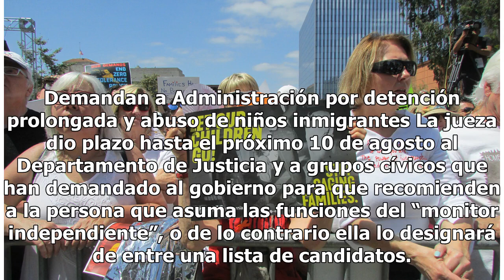Jueza federal ordena traslado de niños migrantes de instalación con historial de abusos en Texas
Jueza impuso condiciones para el alojamiento y tratamiento médico de los menores bajo custodia federal La "tolerancia cero" resultó en la separación de miles de familias. Foto: Araceli Martinez / La Opinión / ImpreMedia WASHINGTON— La jueza federal Dolly Gee ordenó este lunes el traslado de niños in...